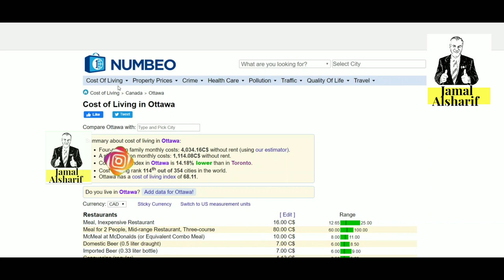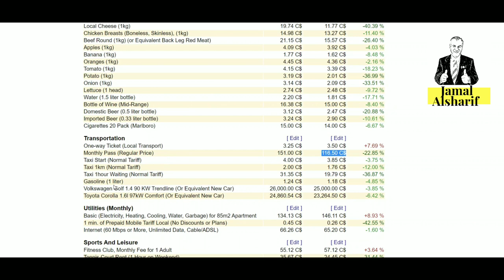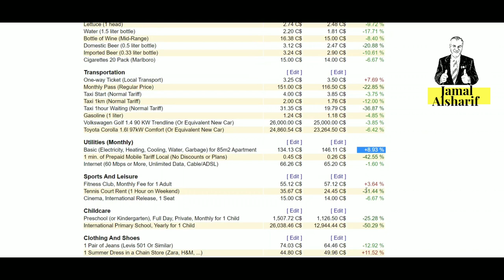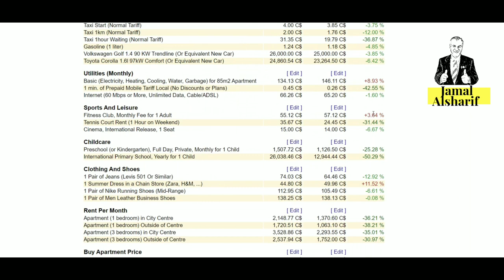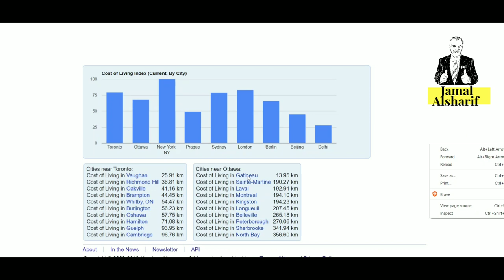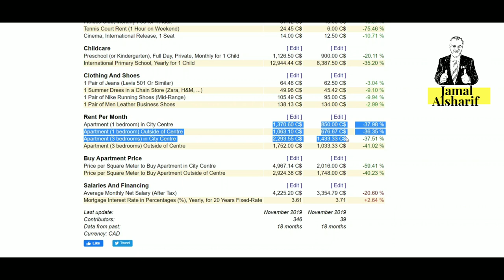طريق الهجرة إلى كندا 60حلقات للمهاجر الجديد ..اي مدينة اختار في كندا؟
1515 Britannia Road East, Mississauga, ON L4W 4K1